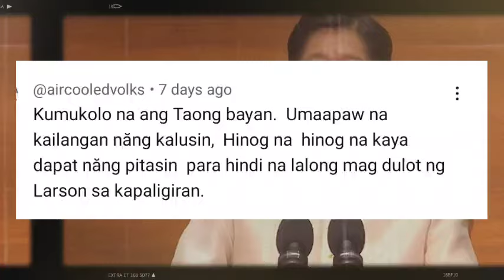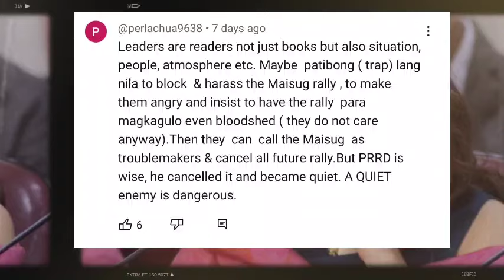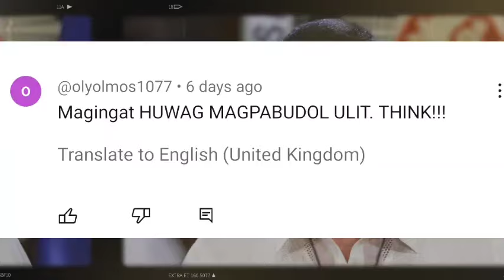BREAKING NEWS! LAGOT NA?! SUKDULAN NA KA-WALANGHIYAAN NINA PBBM-FL LIZA! VP INDAY SARA NASUSUKA NA!